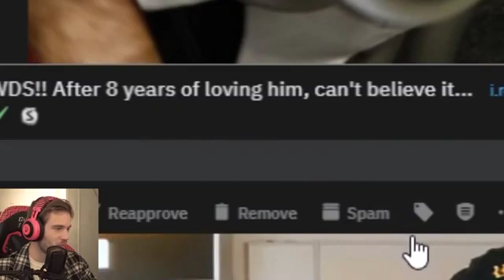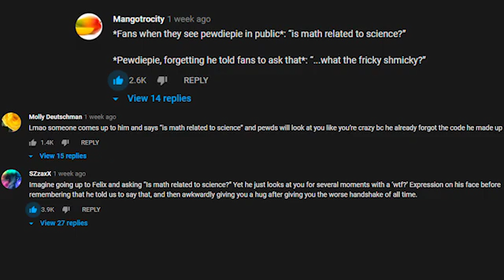Is math related to science?!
Ayyyy another video, hope you enjoyed it!